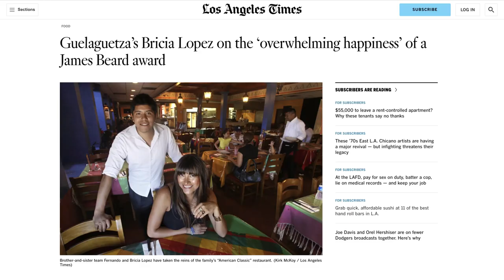James Beard Award Winner, Podcast Host, and Author - Bricia Lopez (Full Episode 210)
If you’ve been a long-time listener of the podcast, you might recognize Bricia Lopez from episode 7.

At that point, she had just received The James Beard American Classics Award for the best Oaxacan food in the country.

Since then, she grabbed hold of a rocket ship, and her career hasn’t stopped ascending. Here are some highlights:
     -     Her drink mix, I Love Micheladas, officially launched at Costco
     -     She started Super Mamas, a chart-topping podcast, with her sister, Paulina
     -     And now you can officially bring the taste of Oaxaca to your home with Bricia Lopez’s new cookbook, Asada The Art of Mexican-Style Grilling.

These delicious recipes were born out of love, heritage, and passion.

It’s one of the first-ever grilling books dedicated to the art of Mexican grilling, and it perfectly captures the beauty of asada culture in LA.

In today’s episode, we chat with Bricia Lopez about:
     -     Why she insisted her cookbook photos be shot outside of a studio
     -     Why we should normalize Latino kids growing up with privilege
     -     Why people don’t write cookbooks to make money

⏱️ Timecodes:
00:00 Welcome Back, Bricia Lopez!
1:04 Asada: The Art of Mexican-Style Grilling
2:59 Food can transport you to a moment
4:18 The best restaurant that never happened
5:04 What goes into a cookbook?
6:29 Capturing the beauty and magic of the dishes
9:09 Hot Tip: Marinate Meat with "I Love Micheladas" Mix
11:45 Launching "I Love Micheladas" Into Costco
12:33 Chamoy Minis Taste Test
14:36 Sundays Furniture
15:14 Why Micheladas are NOT Bloody Marys
16:56 How does Costco determine seasonal products?
20:05 Moving into Media in a Bigger Way
22:24 Do it For the Fun Story
22:55 Putting Family First
24:20 Normalizing Latino Privilege
25:39 The 2-Year Plan
27:28 Go buy the cookbook!